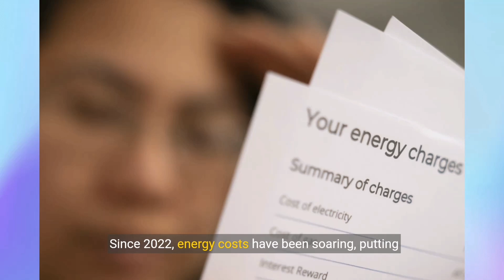UK Energy Price Cap Reduction: What You Need to know